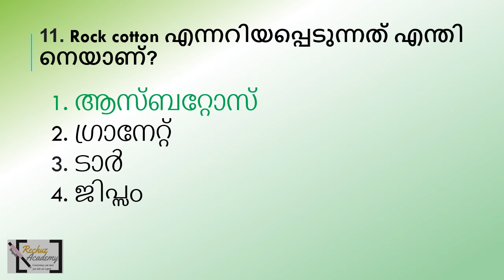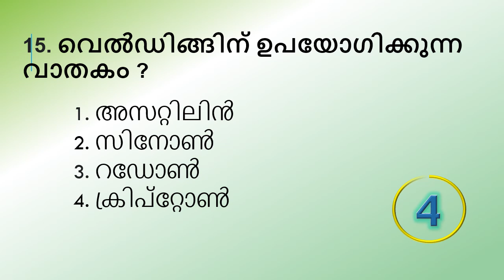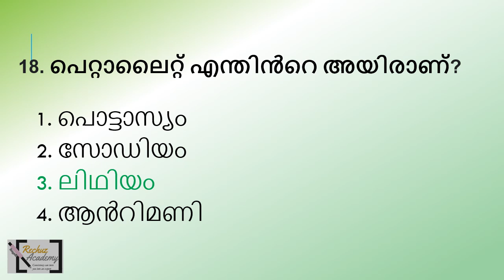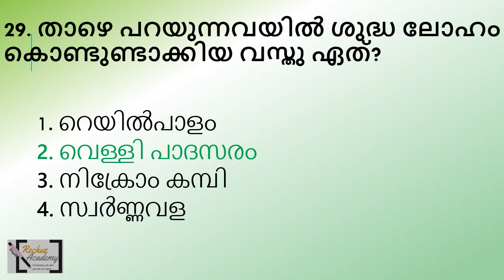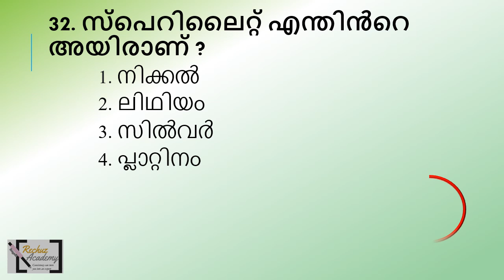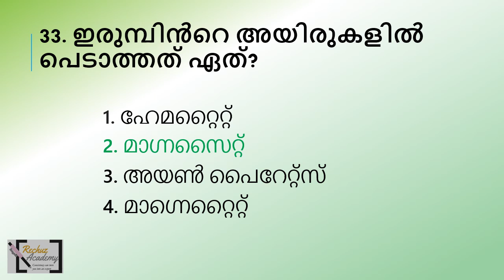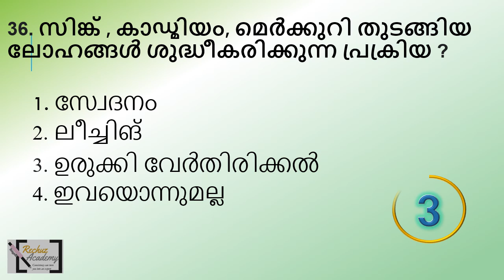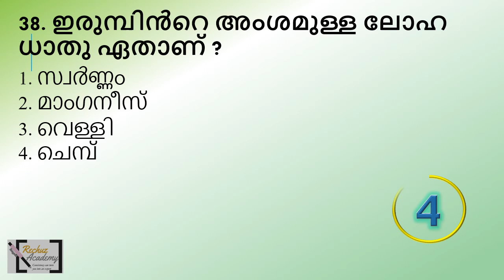ldc 2024കെമിസ്ട്രിMOCK TEST-1